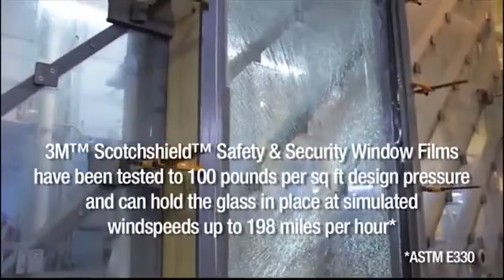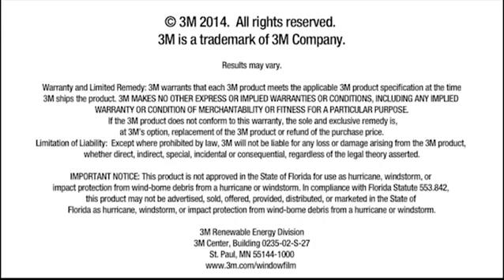Impact Resistant Window Film Denver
Impact resistant window film is essential for the small Denver business owner that wants to keep their business safe and secure.